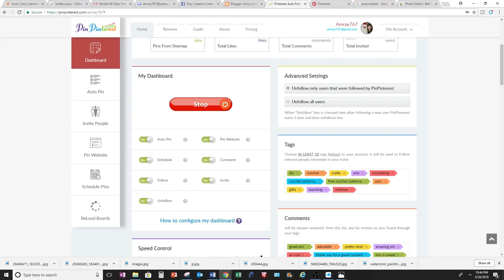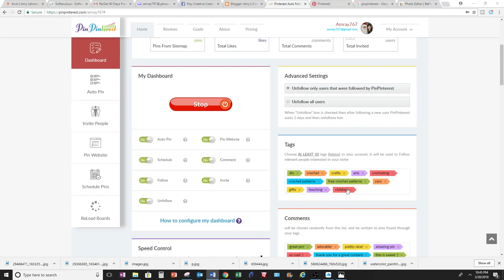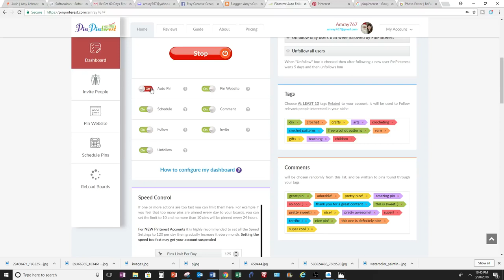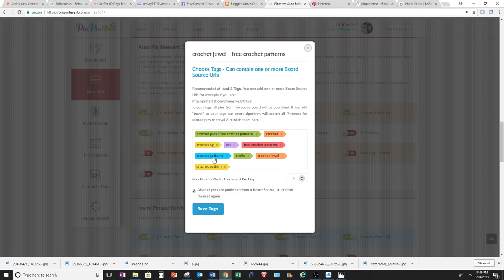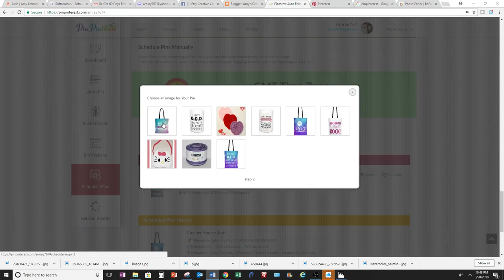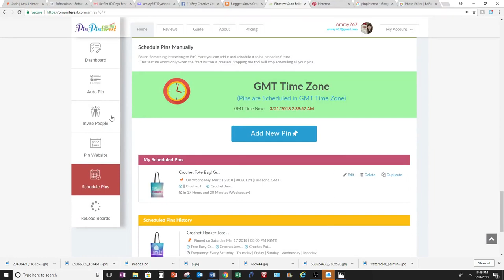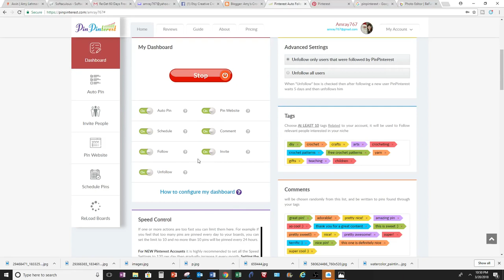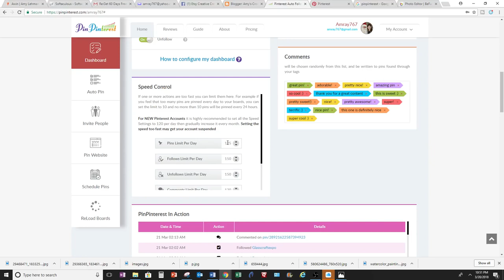How to get More Pinterest Followers PinPinterest Review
Why not Gather an INSANE amount of Followers?
Accelerate your boards on Pinterest for more Targeted Pins & Follows
It's Like Having an Employee Working 24x7 on Your Pinterest Account
Manage Multiple Pinterest Accounts in One Place
Sit back, Relax & Watch Your Followers GROW
Watch our Video Tutorial